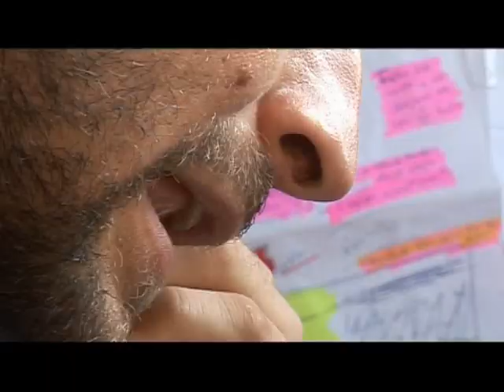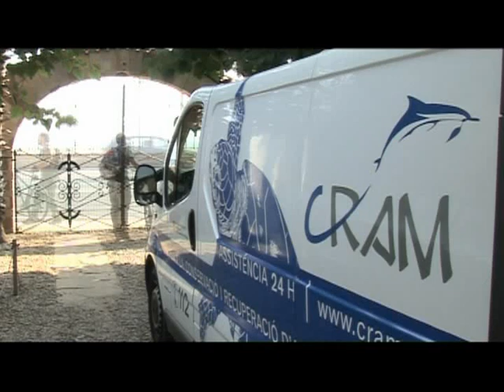el rescat de dofins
EL GRIPAU BLAU (2009)

Sèrie: 14 capítols de 15'

Xarxa de Televisions Locals

L'home ha sentit sempre curiositat per saber què s'amaga sota la superfície del mar. Això l'ha portat a desenvolupar sofisticats aparells per explorar les profunditats: robots submergibles, sofisticats mètodes d'enregistrament del sons i submarinistes armats amb càmares rastregen els fons marins i ens mostren alguns dels seus secrets. Tota una ciència posada al servei d'aquesta sèrie i de la fascinació que el mar exerceix en l'home.

realització:
Oriol Albaigés
Roger Valls